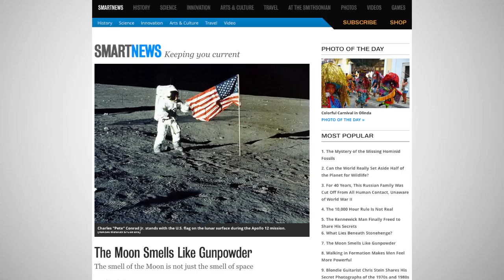Astronauts Say Moon Smells Like Gunpowder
According to all twelve of the first hand accounts that describe what it’s like on the surface of the moon, Earth’s only natural satellite smells like burning gunpowder. Six of NASA’s Apollo missions that landed on the moon between 1969 an 1972 allowed the astronauts to walk on the lunar surface.

According to all twelve of the first hand accounts that describe what it’s like on the surface of the moon, Earth’s only natural satellite smells like burnt gunpowder.

Six of NASA’s Apollo missions that landed on the moon between 1969 and 1972 allowed the astronauts to walk on the lunar surface.

The early mission moonwalks ranged around two and a half hours, and by Apollo 17 they were up to 22 hours outside of the spacecraft.

All of the astronauts who walked on the moon tracked some of the dust back into the landing vehicle, and after re-pressurizing the cabin of the spacecraft, the scent of gunpowder lingered in the air.

Astronaut Harrison ‘Jack’ Schmitt who was onboard Apollo 17, the last mission to the moon's surface, is quoted as saying:  "...I always have suspected that the olfactory sensors are reacting to a variety of unsatisfied electron bonds as one would have in both just fired gunpowder and lunar dust newly introduced in the cabin."

 According to one report, space itself has a different aroma, more metallic or like seared steak, and is thought to be the result of dying stars.

Even more than forty years later, lunar scientists are still trying to figure out what makes the moon smell that way.